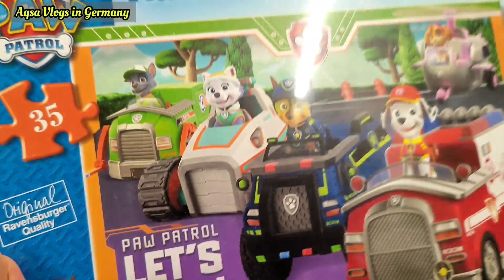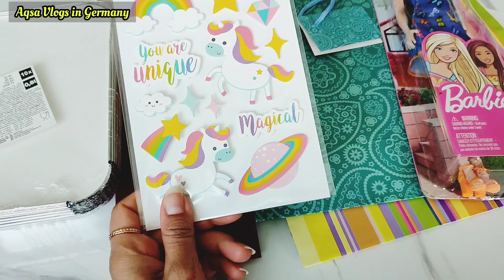Weekend Vlog/ Tedi Market visit/ Pakistani Mom life in Germany 🇩🇪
Salam and hello everyone hope you all are doing great 🙂 I am good ALHAMDULILLAH 🙂, today I am sharing weekend Vlog and also sharing visit of Tedi Market.